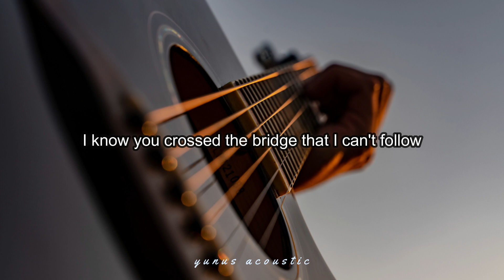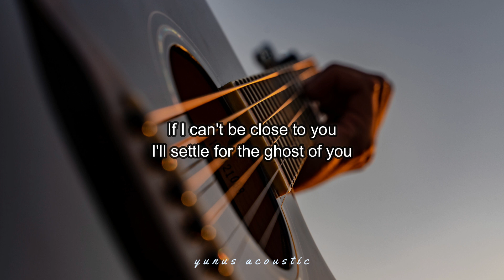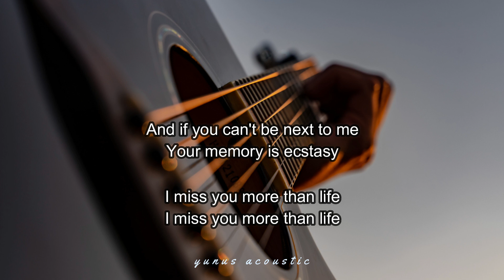GHOST - Justin Bieber - KARAOKE ACOUSTIC GUITAR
Karaoke Acoustic @MiftaAcousticProject ​